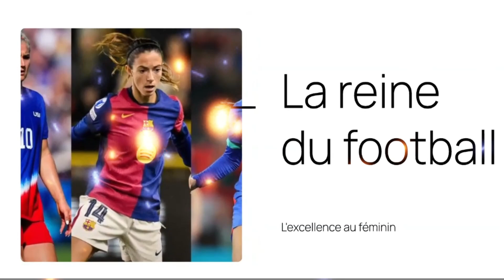Ballon d'Or 2024: La Nuit des Champions ⚽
Introduction majestueuse à la soirée du Ballon d'Or 2024 au Théâtre du Châtelet à Paris.

Le tapis rouge s'illumine : l'arrivée des stars mondiales du football à partir de 19h00.

Une cérémonie historique : la première sans Messi ni Ronaldo parmi les nominés.

Les nouveaux prétendants : Vinicius Jr., Bellingham et Rodri en lice pour le trône.

Aitana Bonmati : la reine en titre défend sa couronne du Ballon d'Or Féminin.

Les prestigieux trophées de la soirée : présentation détaillée des récompenses.

Le Trophée Kopa : la bataille des jeunes talents de moins de 21 ans.

Le Trophée Yashin : les gardiens de but sous les projecteurs.

Nouvelle distinction : les prix des meilleurs entraîneurs hommes et femmes.

Comment suivre l'événement : guide complet des diffusions et plateformes de streaming.

L'héritage du Ballon d'Or : un passage de témoin vers une nouvelle génération.

La grande finale : l'annonce des vainqueurs et la célébration des nouveaux héros du football.

The victory marks a crucial turning point for West Ham, while Manchester United's crisis deepens with just one win in eight matches.
Klopp Real_Madrid Champions_League Final#Final#Ancelotti#Benzema#Junior#Predictions
For those who missed today's matches All_of_the_League_Goals Day#Summary_of_All_Matches Today_Full_Matches